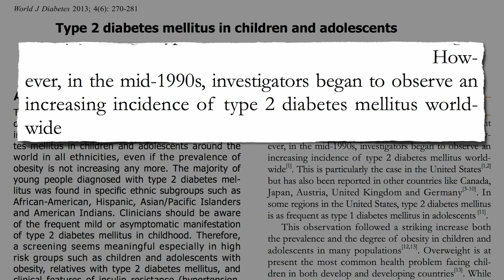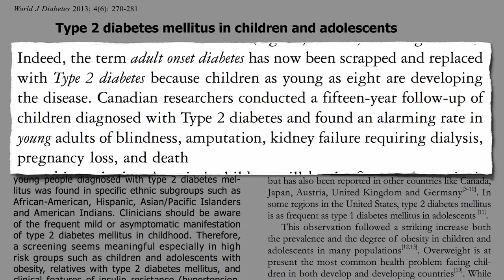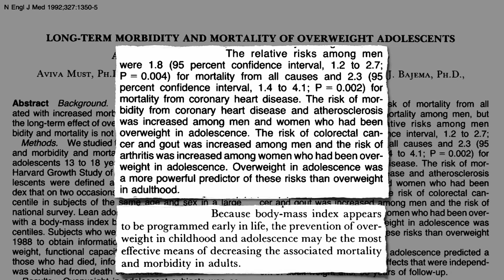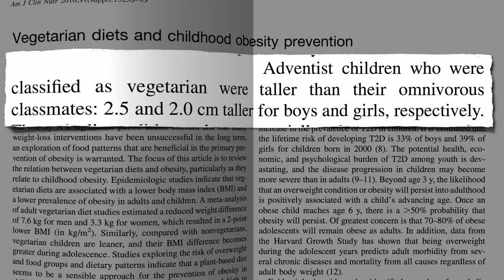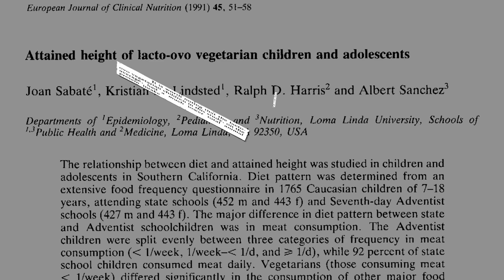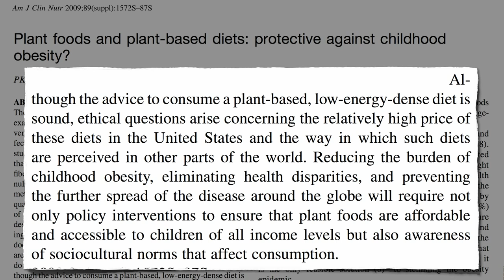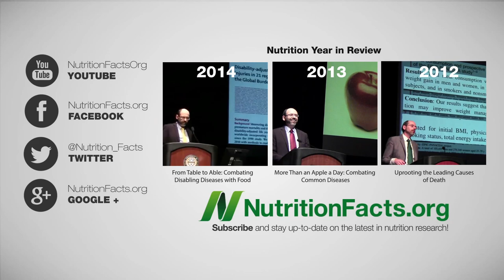How to Prevent Prediabetes in Children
Prediabetes is a disease in and of itself, associated with early damage to the eyes, kidneys, and heart. The explosion of diabetes in children is a result of our epidemic of childhood obesity, which may be stemmed with a plant-based diet, given that vegetarian kids grow up not only taller, but thinner.

We make life and death decisions at the grocery store buying food for our family. It’s never too early to start our kids off on the right foot. See my video Heart Disease Starts in Childhood

And healthy doesn’t have to mean more expensive.

For some tips on getting our kids to eat their vegetables, see my videos Tricks to Get Kids to Eat Healthier at School and Tricks to Get Kids to Eat Healthier at Home

Once one has prediabetes, there’s a way to prevent it from progressing further. See my previous video How to Prevent Prediabetes from Turning into Diabetes

Have a question for Dr. Greger about this video? and he'll try to answer it!

Image Credit: Joe 13 via Flickr.